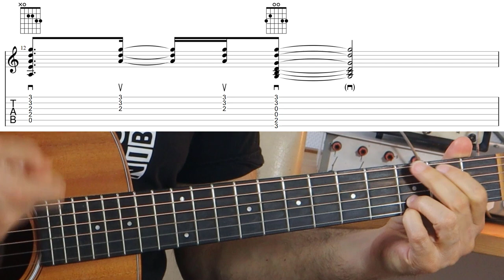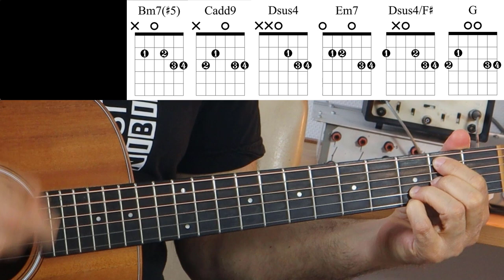Una Ritmica Bella e ''Semplice'' Da Suonare Come Un Professionista!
In questo video ti propongo una progressione armonica in tonalitá di Sol maggiore eseguita con una bella ritmica in sedicesimi (apparentemente semplice...) praticata sia in moto ascendente che in moto discendente.

Come ogni ritmica per chitarra, anche per questo esempio é possibile esercitarsi utilizzando il sistema di visualizzazione ''in mute''. Con questa modalitá ''ghost notes'', la fruizione meccanica del movimento della mano destra (sinistra se sei mancino) riceverá maggiori ''attenzioni'' in termini di focus e dinamica.

La progressione armonica vede l'utilizzo di un ''pedale doppio invertito ornato'' che conferisce al suono generale omogeneitá ed atmosfera. Buona visione!

✴️ Scarica l'eBook Blues gratuito di oltre 30 pagine, con tab, grafici e spartiti

🕒 INDICE:
0:00 - Intro
0:43 - Ritmica per chitarra in Sol maggiore
1:08 - Ritmica in sedicesimi con accenti il levare
1:43 - Accordi della tonalitá di Sol maggiore (con estensioni)
2:06 - Ritmica in 4/4 con 2 accordi per misura
2:36 - Accordi della progressione in moto discendente
3:05 - Pedale doppio invertito ornato

Un abbraccio,
Luca

Chi é Luca Gianquitto❓
Luca ha una laurea magistrale in Musica Jazz ed un master in Music Education. Ha pubblicato due dischi da solista e realizzato concerti sold-out in alcuni dei teatri piú prestigiosi della scena internazionale. Luca ha duettato con Tommy Emmanuel, Josho Stephan, Michael Fix, ed altri tra i maggiori esponenti viventi della chitarra. Autore del trattato di armonia ''Le scale Napoletane nel Jazz'' pubblicato ed accademicamente riconosciuto come valido contributo alla ricerca musicologica. Nel 2013 Luca ha fondato LG Guitar School, Istituto e community per chitarristi che ha formato oltre 1000 guitar teachers e studenti.